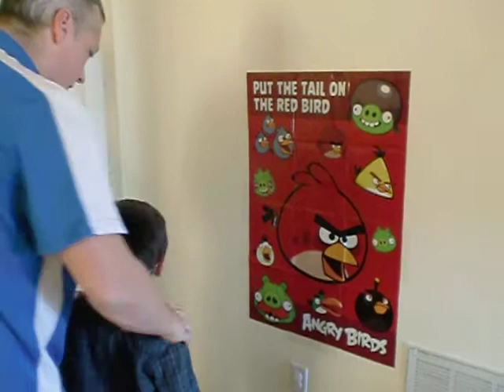Paul's 5th Birthday--Pin the Tail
In the end, it was declared that Paul, Kyle and Connor tied and they each got a prize.